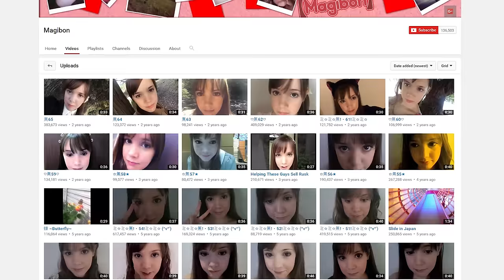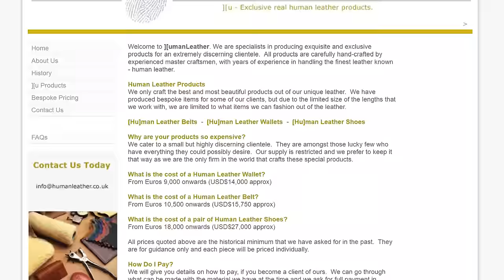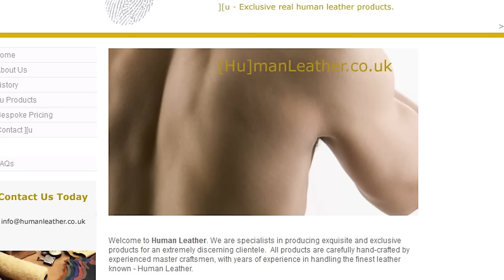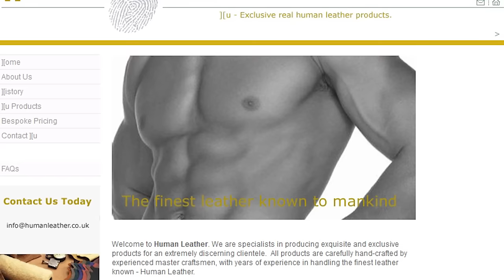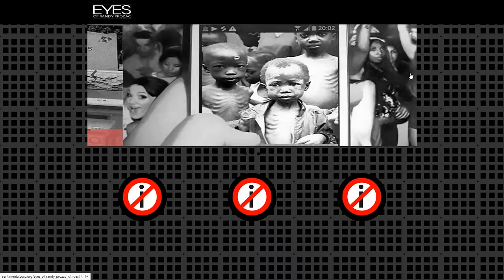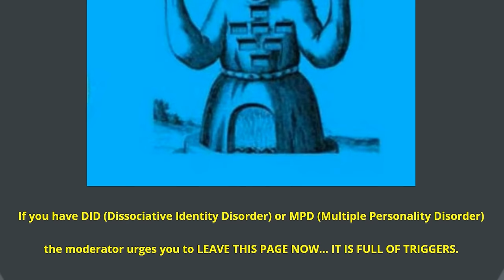5 Mysterious Websites on the Internet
In this video, I will be guiding you through the depths of the Internet, where we’ll find some of the most mysterious websites that contain eerie images, videos, and stories. Prepare yourself, since some of the following stories will definitely send chills down your spine.

Mysterious 5 talks about mysterious stuff. I make videos on any topic that is mysterious, from Ancient Mysteries & Alternative History to Modern Mysteries & Unsolved cases.